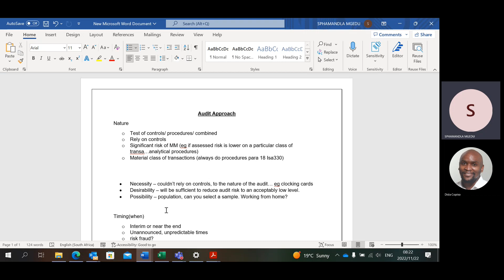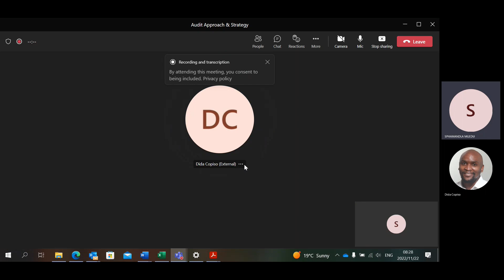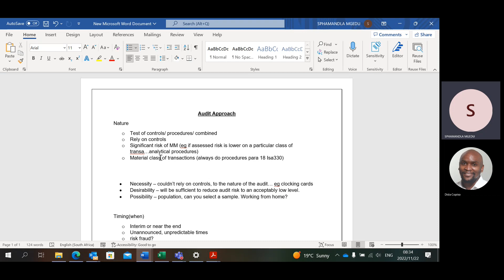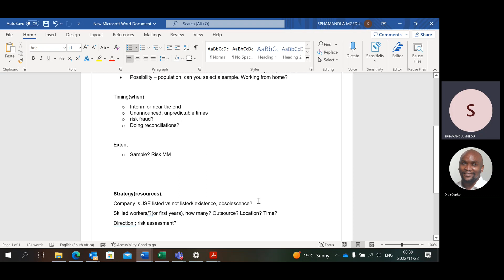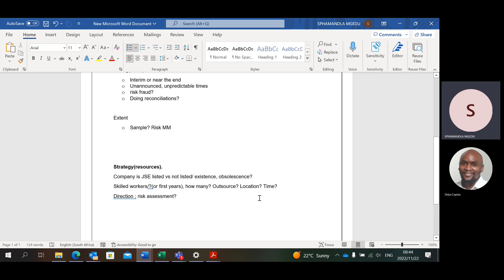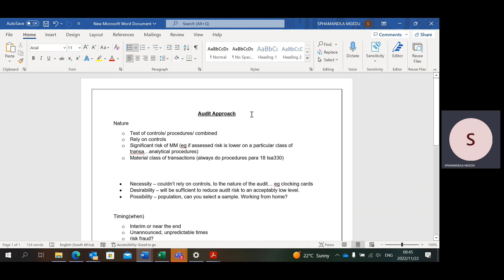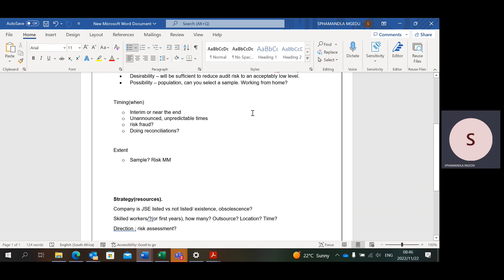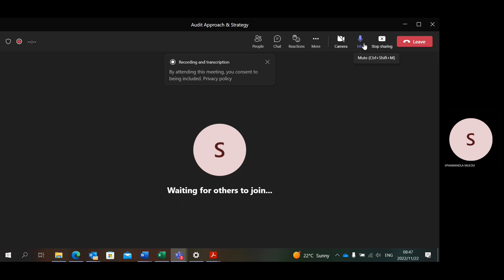Audit Approach, Strategy & Direction with S'phamandla Mgedu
This is a response to questions raised during the Auditing & Governance session with S'phamandla Andries Mgedu